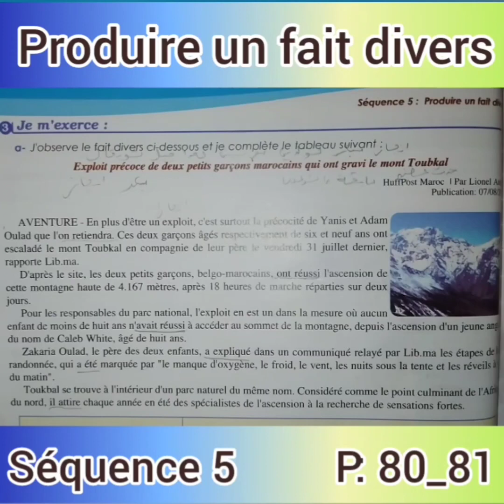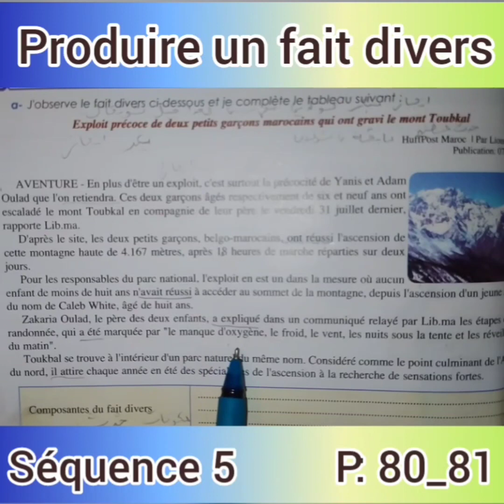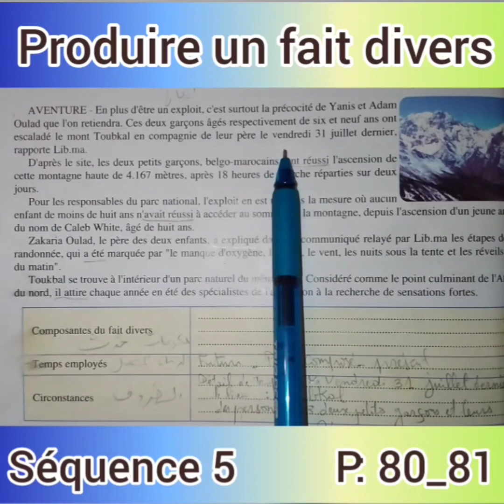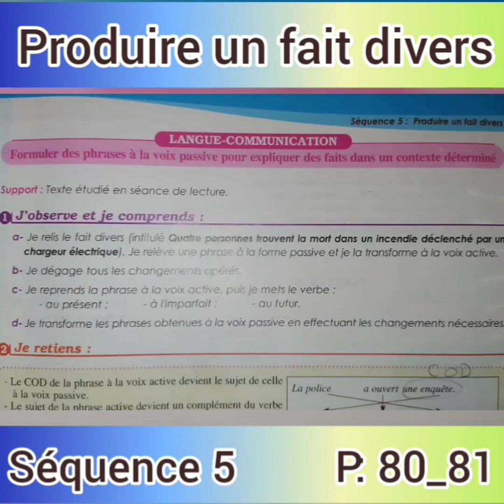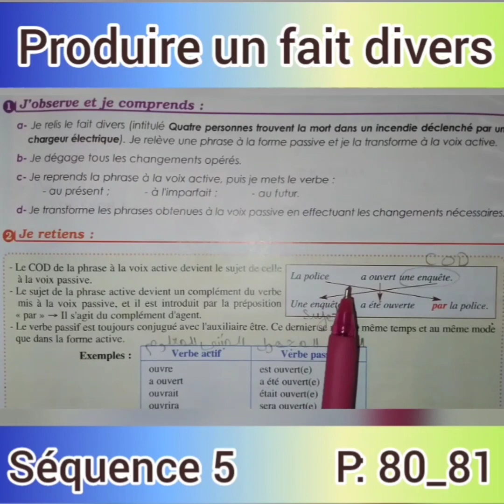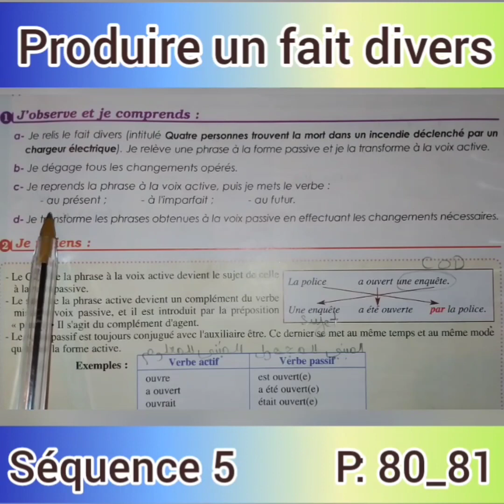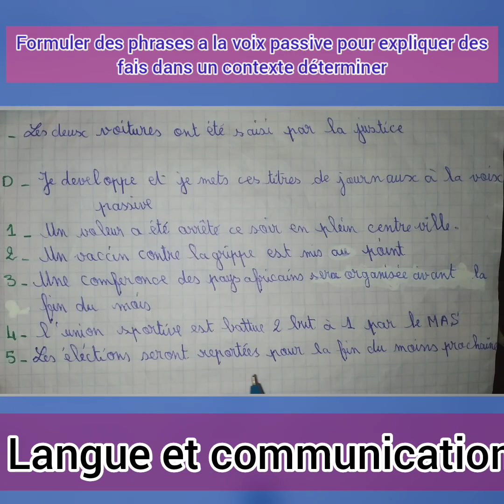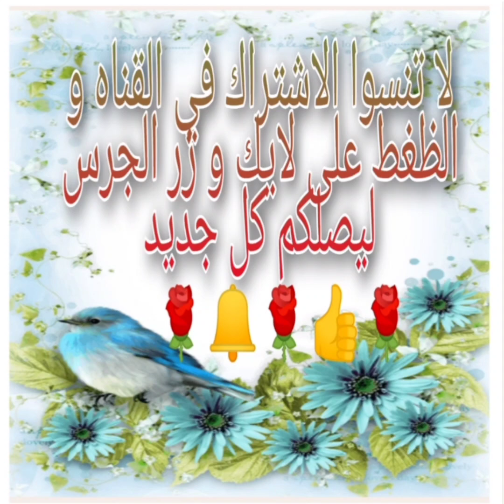parcours français facile | langue communication séquence 5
vedio cours parcours français facile , pour les classes de 2 éme Année collège parcours français , el éducation first traduction francais, el éducation monday traduction. les pages : 80 _ 81 _ 82.